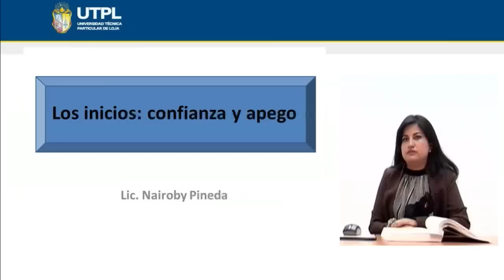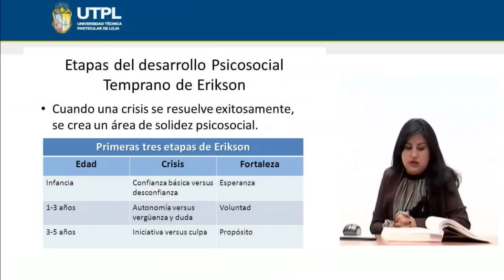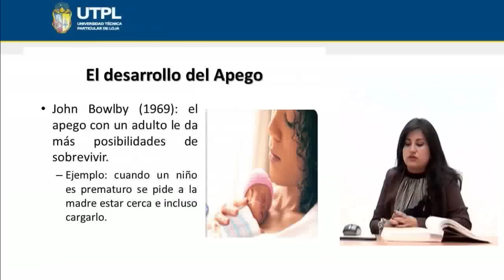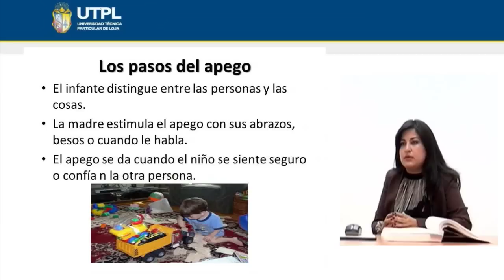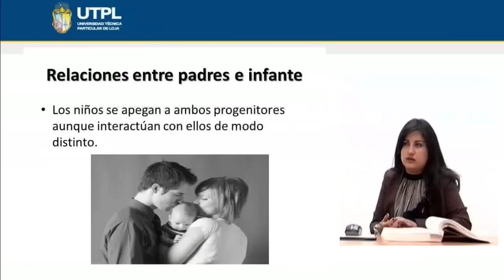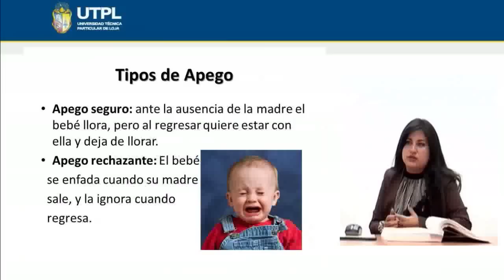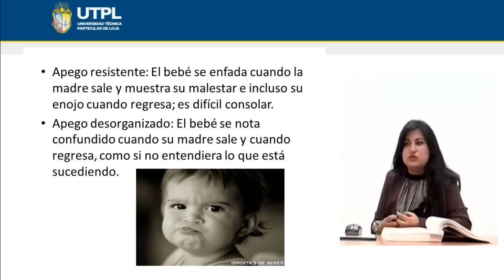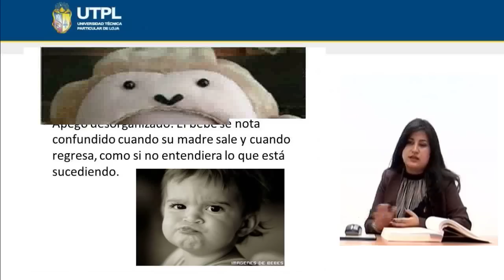UTPL CONFIANZA Y APEGO [(PSICOLOGÍA)(PSICOLOGÍA DEL DESARROLLO I)]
Psicología
Psicología del Desarrollo I
Tema: Confianza y apego
Ponente: Lic. Nairoby Pineda